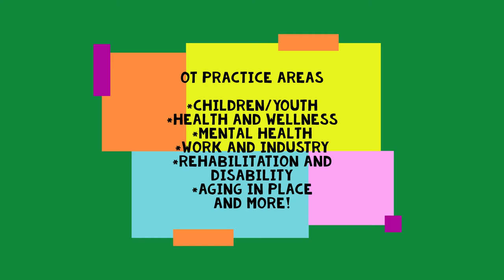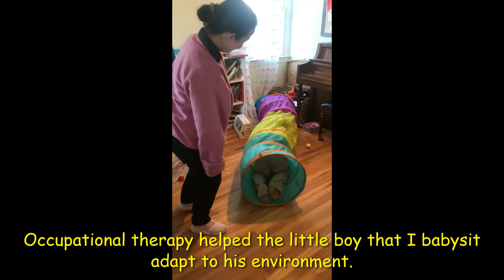Occupational Therapy Month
Fun and informative video from the Occupational Therapy Assistant students.

Participating students:
Shannon Benjamin
Angela M. Cammarano
Emily B. Cantrell
Faith Harmon
Erin Holley
Kimberly Jackson
William Martin
Cassidy Prior
Keirsten Ransom